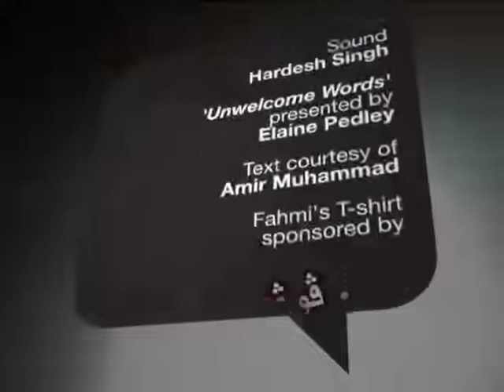The Fairly Current Show #27 - Yoga Fatwa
Some time ago, the National Fatwa Council issued a fatwa declaring the ancient practise of yoga haram for Muslims in Malaysia. While the fatwa has not been gazetted by law - at which point anyone who refutes, defy or disobey it can technically be prosecuted in a Malaysian Shariah Court - many parties from civil society ranging from NGOs to Chief Ministers to members of the royal households have spoken up against or raised doubts about the fatwa.

This week, Datin Marion D'Cruz (of Five Arts Centre and Episode #0!) and Fahmi discuss the yoga ban and share some comparative religious observations. Oh, and they reveal something new (and quite halal) on the set of The Fairly Current Show!

Aired Thursday, 18 December 2008